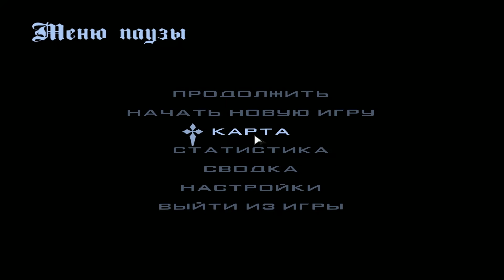КОМУ Я ОТДАЛ ВСЕ МАШИНЫ БАНДЫ?! на 50 млн РУБ - Radmir CRMP